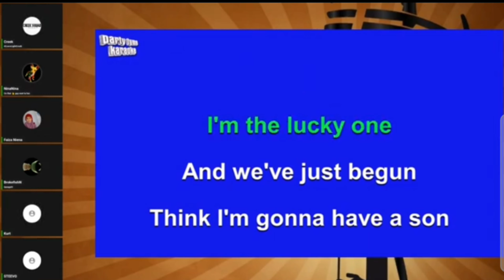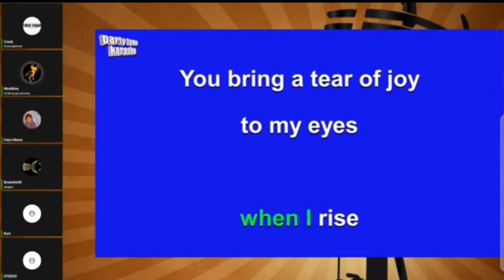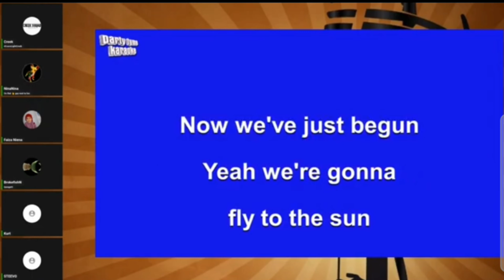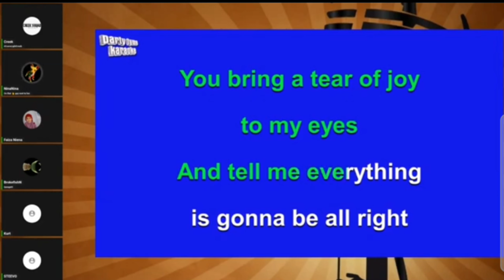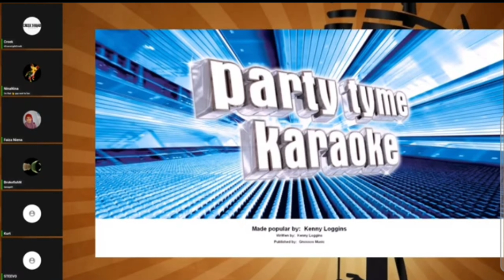Nina & Steve - Danny's Song